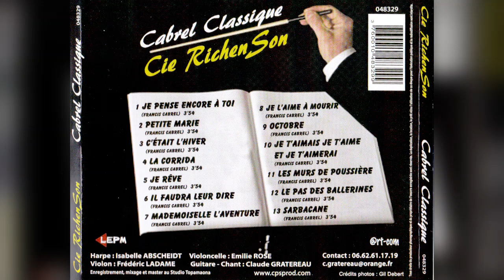C'était l'hiver de Francis Cabrel par la CIE RICH'ENSON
Harpe : Isabelle Abscheidt
Violoncelle : Emilie  Rose
Violon : Fred Ladame
Chant - Guitare : Claude Gratereau

Photos et vidéo  en 2015  au CHERRYDON (13)